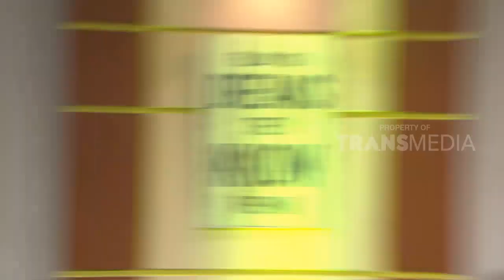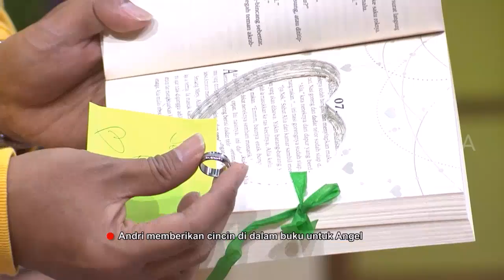[FULL] Dendam Berujung Guna-Guna | RUMAH UYA (02/01/18)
RUMAH UYA, 2 Januari 2018